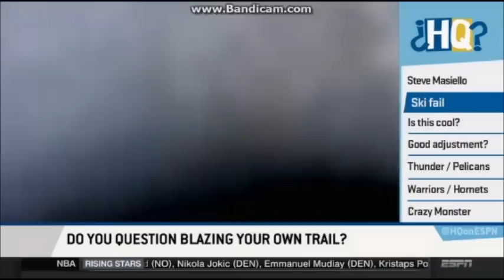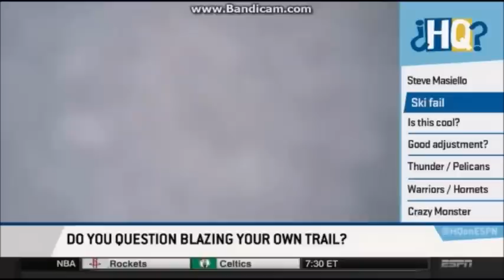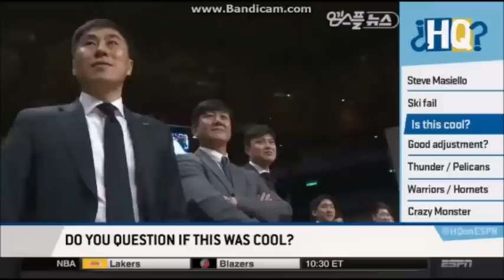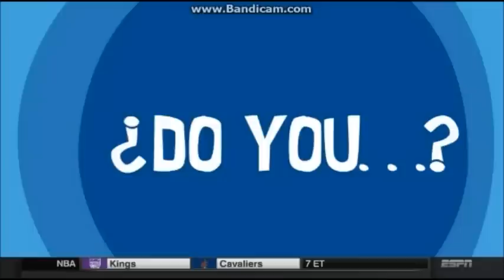ESPN HQ (Full Episode for 1/25/2017)